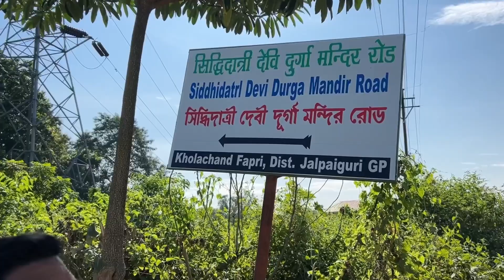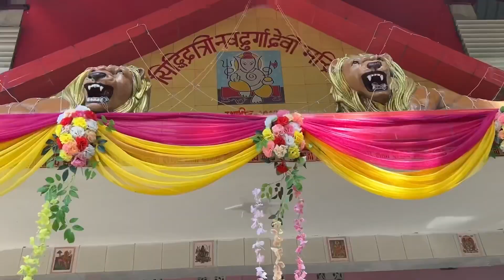Divine Celebrations: Kanya Puja at Siddhidatri Devi Mandir Kholachand Fapri🕉️